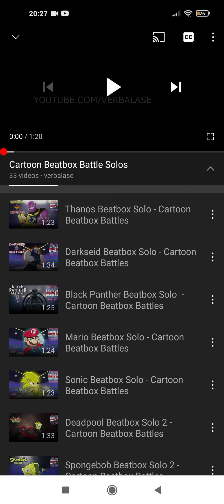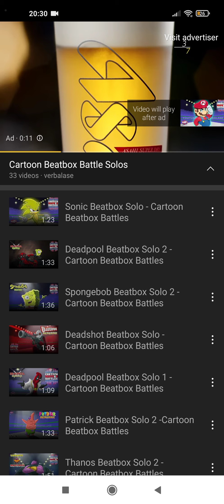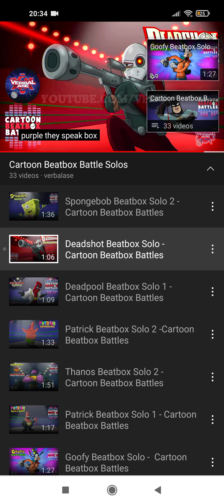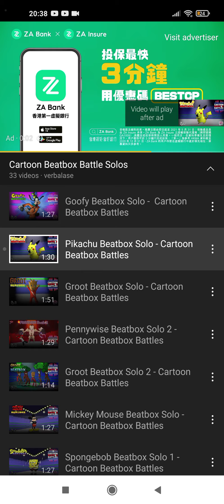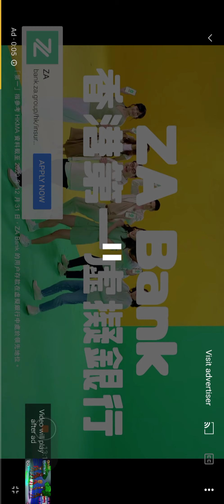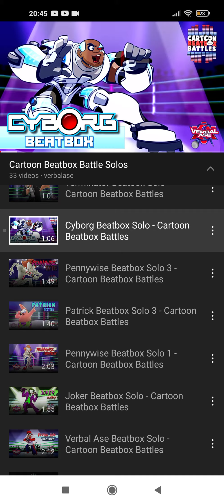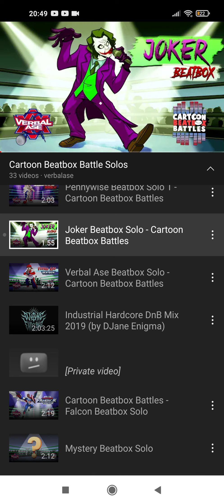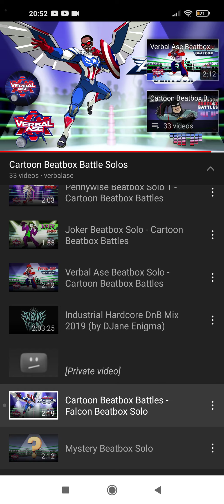all CBB solos in fast mode